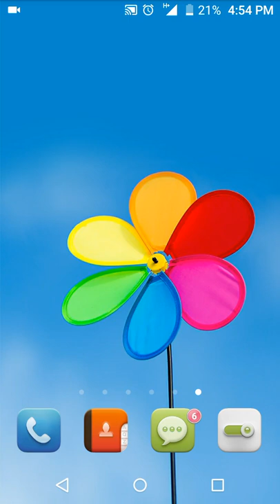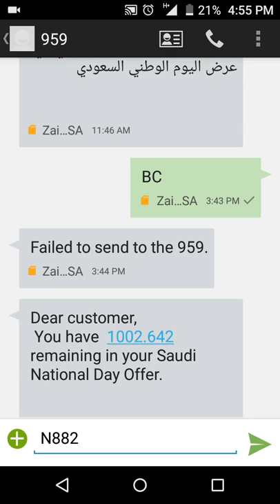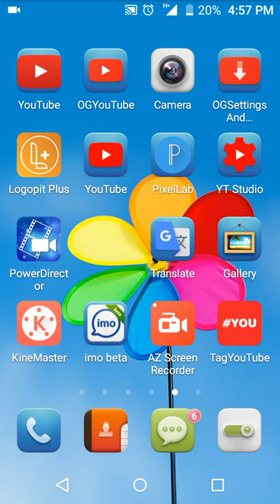Zain free internet on a national day.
Zain free internet on national day.
Watch a video and get free internet code
Enjoy free internet today